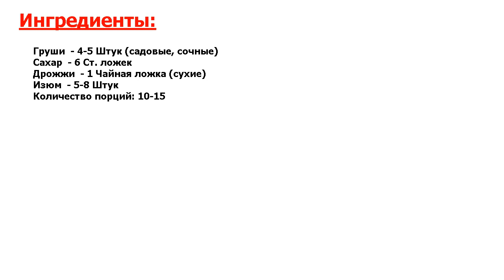★ОБЪЕСТЬСЯ МОЖНО.★ ГРУШЕВЫЙ КВАС ★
★Вкуснятинка! Последнее время стали возвращаться в обиход рецепты фруктовых квасов● Многие готовят и интересуются такими напитками● Решила и я приготовить квас из груши● Очень хорошо подходит для знойного лета!